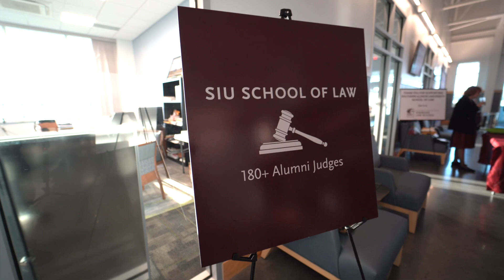SIU LAW Celebrates 50 Years